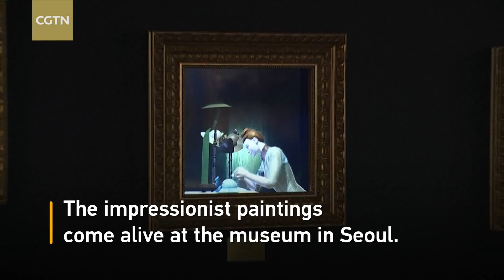Impressionist paintings come to life in S. Korea's first high-tech art museum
Remember the living portraits in Harry Potter? Well, S. Korea’s first high-tech art museum has turned fiction into reality. Famous Impressionist paintings come to life at the art experience museum in Seoul.